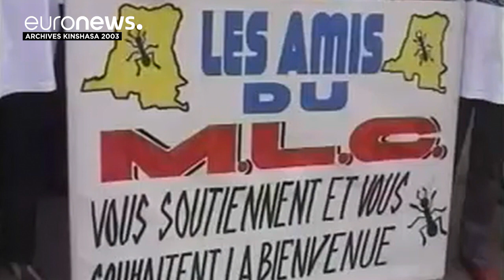L'opposant congolais Bemba acquitté après avoir été condamné pour crimes de guerre par la Cour pé…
L'opposant congolais Jean-Pierre Bemba a été acquitté en appel, vendredi 8 juin 2018, par la Cour pénale internationale (CPI), deux ans après avoir été condamné à 18 ans de prison pour crimes de guerre et crimes contre l'humanité.…